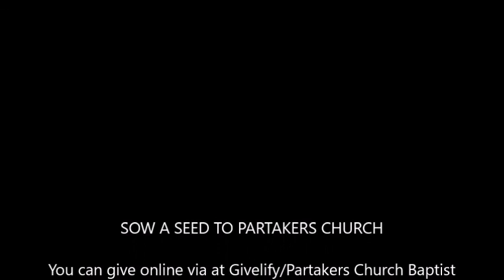Partakers Sunday School 04/19/20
Partakers Sunday School 4/19/20
Dr. Lee C. Winfrey Sr., Pastor